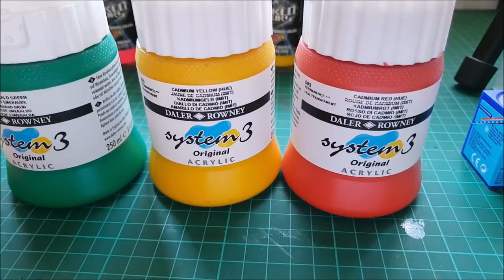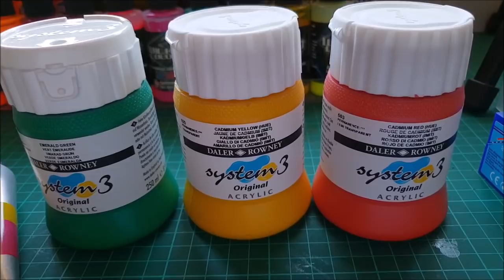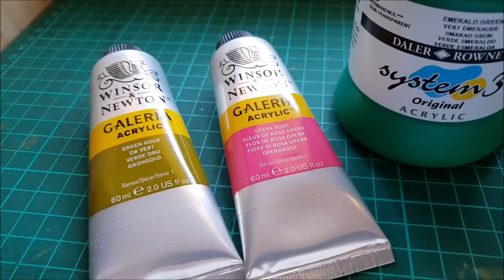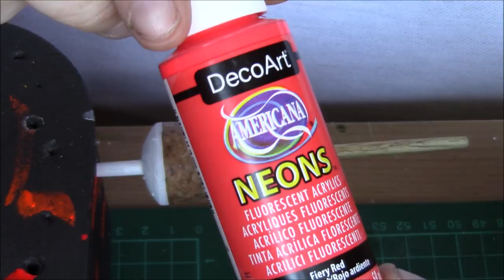How To Make A PERCH BOBBER Fishing Float - Part Two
The 2nd video to part one in 'How Too' tackle making series...
What better way to start than this iconic Float... The Perch Bobber!
Remember this is just how I do things, I hope you enjoy...
Tight Lines and Dead Baits...